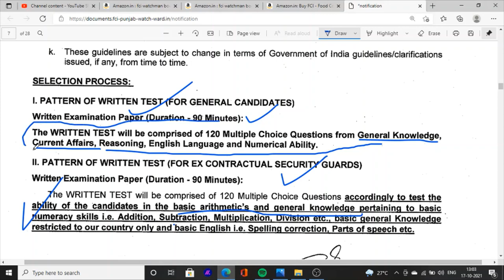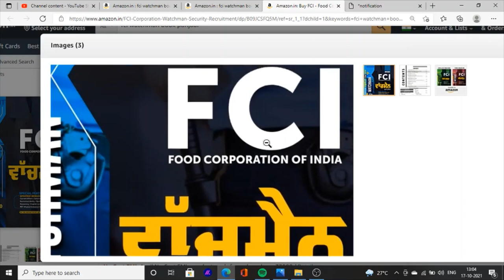Punjab Fci Watchman jobs | Books For FCI | Syllabus For Fci | Punjab Jobs in Food Supply Department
Hello Friends This is a Informative Channel and This Video is Full Information About punjab food supply jobs recruitment for 8th pass latest jobs news in punjab fci jobs watchman jobs in punjab 2021